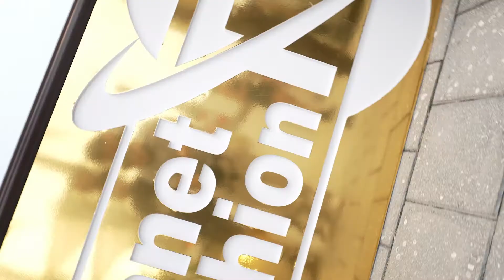KATIA PRODUCTIONS X MEDIA MONSTERS Miami SwimWeek 2021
Media Monsters & Katia Productions are giving you a look inside MIAMI SWIM WEEK 2021! Gabriella Katia takes you backstage at two of the main venues for interviews with top influencers, designers and runway models. There is no hotter time of the year than Miami Swim Week 🔥 Enjoy!